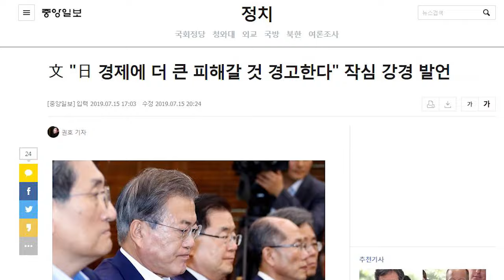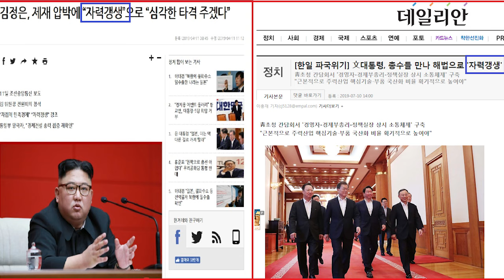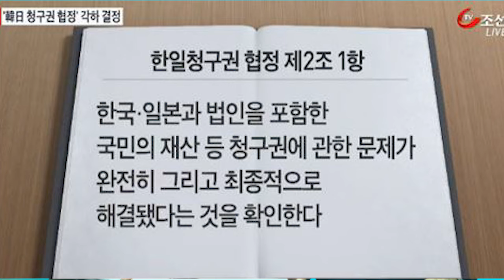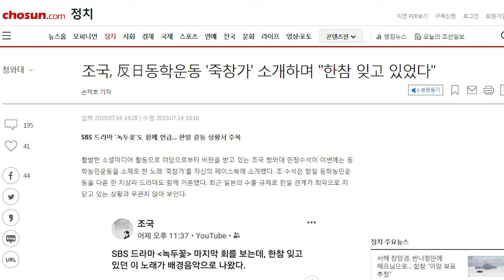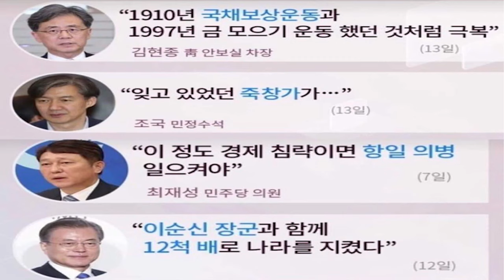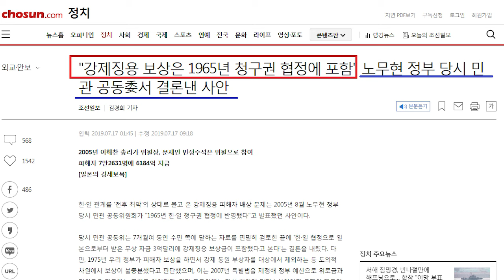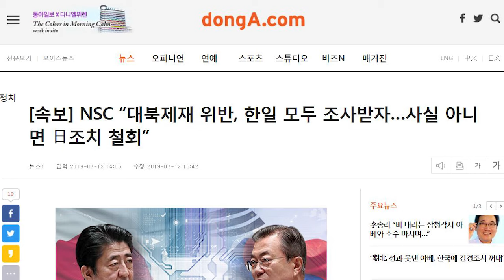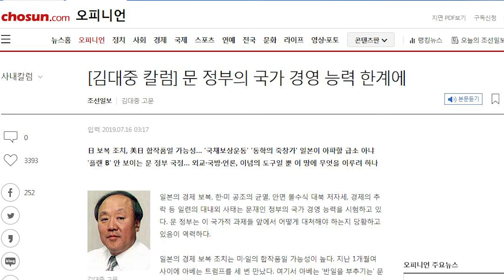문재인 대통령의 자력갱생과 이순신 제독의 전선 12척 [심동보 제독의 실전 이야기 - 54회][심동보자유애국TV] (2019.7.17)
문재인 대통령이 말한 '자력갱생과 이순신 제독의 전선 12척'은 토착 빨갱이들의 최후 방어선인가? [심동보 제독의 실전 이야기 - 54회][심동보자유애국TV] (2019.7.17)

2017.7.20 나남출판사 발행 (주문: 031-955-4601)